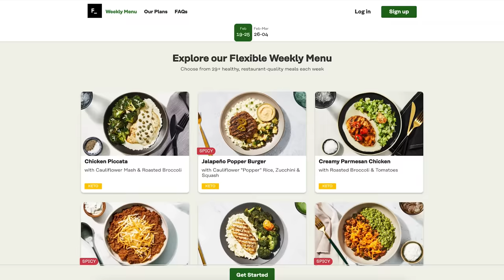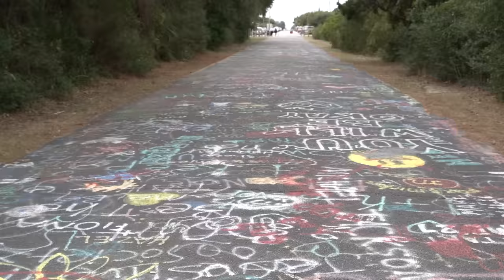The First Preseason Match | Game Day Vlog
About Me
Name: Matt Sheldon
Age: 29
Height: 6' 0"
Weight: 170 lbs
Nationality: USA
Job: Professional Soccer Player
Current Team: Charleston Battery
Current League: USL Championship (USA 2nd Tier)
Last Team: FC Tulsa
Previous Teams: Tulsa Roughnecks, Waterside Karori FC, Saint Louis FC, Orange County Blues, SG Kinzenbach
Position: RB/LB/RM